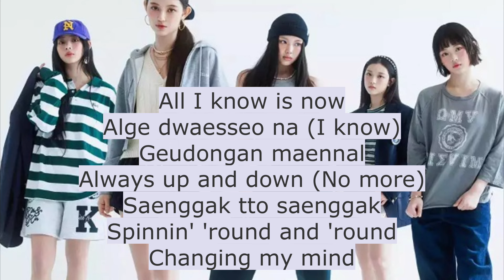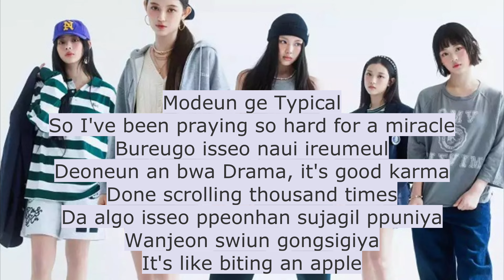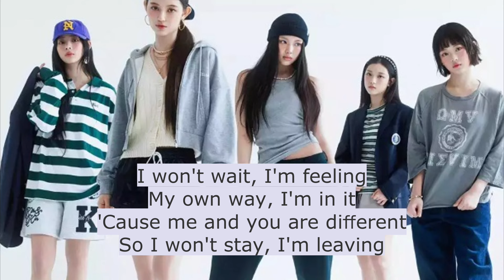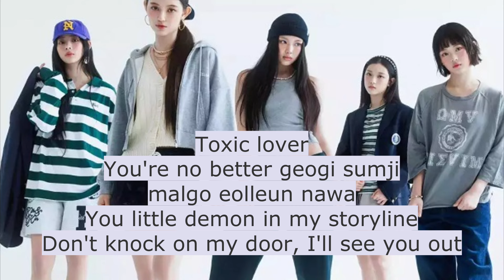NewJeans - How Sweet Acoustic Karaoke Instrumental